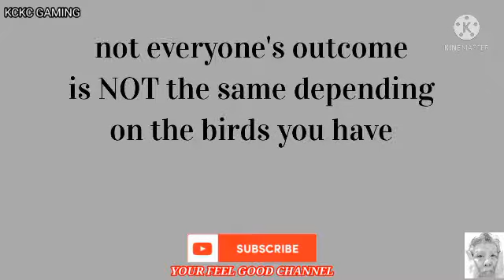ANGRY BIRDS 2 BOSS LEVEL 2980 How to clear without gems,like Daily Challenge today, updated Oct 15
My channel ID:
UChSe3AeIyny76ZpUpxJywDw

(FLY OFF THE HANDLE:DAILY CHALLENGE)  July 1

(HAYWIRE:KING PIG PANIC) July 1

(THE SPECTRE:DAILY CHALLENGE) June 7

(MAKE OR BREAK:KING PIG PANIC) June 7

(THE AQUATIC ADVENTURE) June 7

(SIZE MATTERS!! :DAILY CHALLENGE) June 6

(TAMING OF THE SHREWD) June 6

(STATUS QUO: DAILY CHALLENGE) June 5

(YIKES!! NEW FRAME: KING PIG PANIC) June 5

(LEONARD'S MAGIC:DAILY CHALLENGE) June 4

(WORLD RECORD? :KING PIG PANIC) June 4

(BOSS LEVEL 2973 & 2980) June 4

(FOCUSED:DAILY CHALLENGE) June 3

(FASTEST KPP EVER? :KING PIG PANIC)June 3